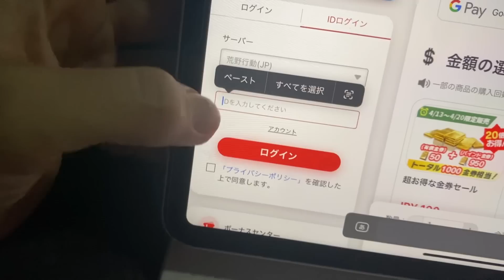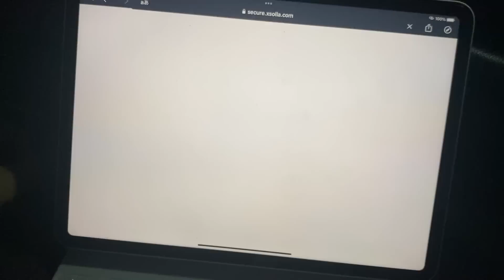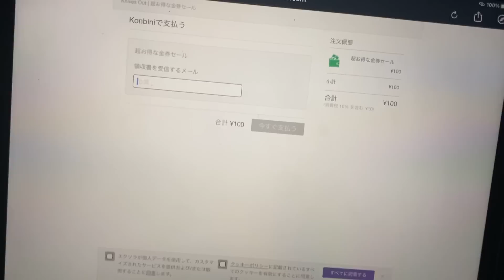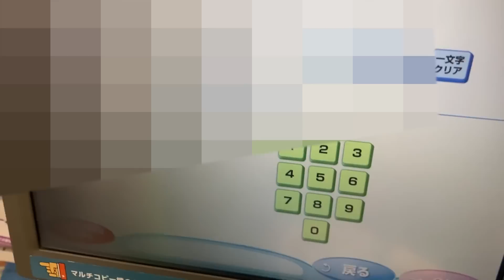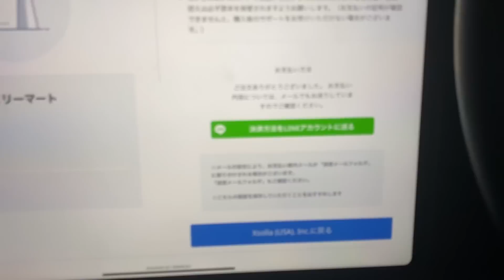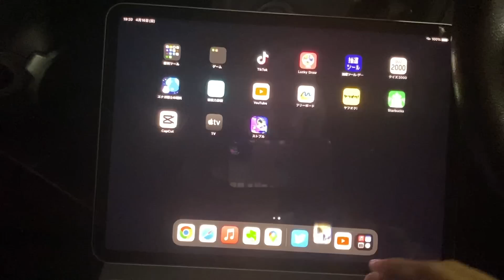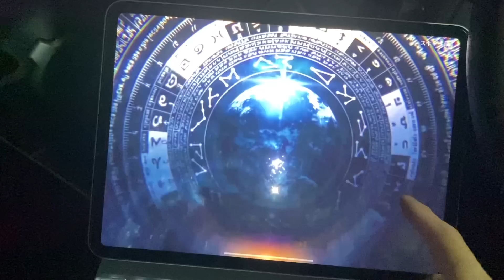ファミマで課金チートする方法